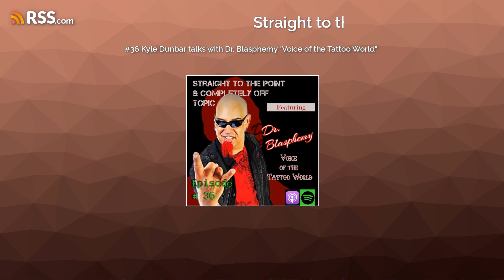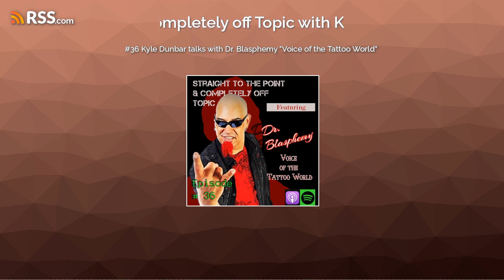#36 Kyle Dunbar talks with Dr. Blasphemy "Voice of the Tattoo World"